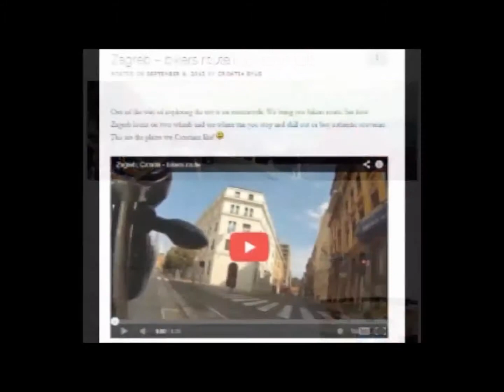About us, Alter ego on TV student